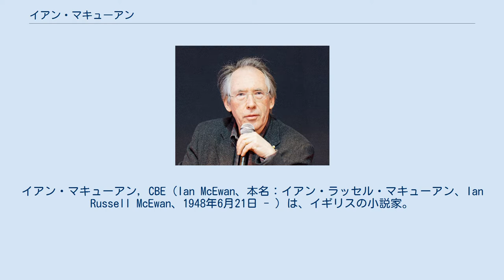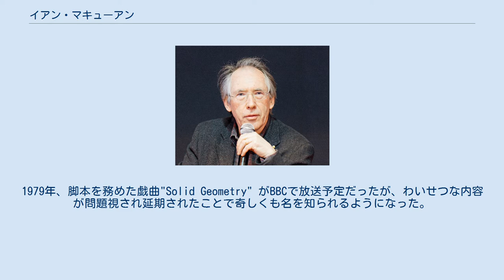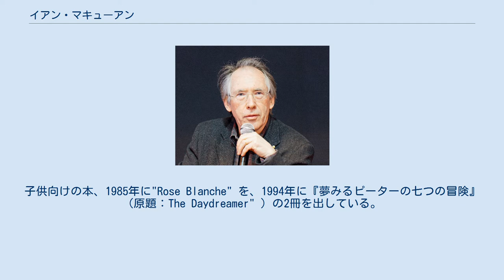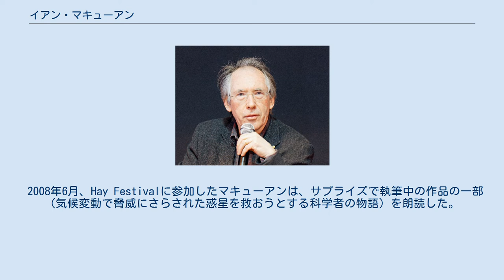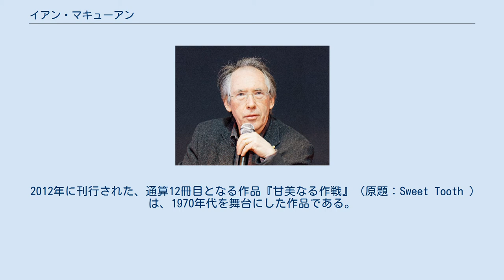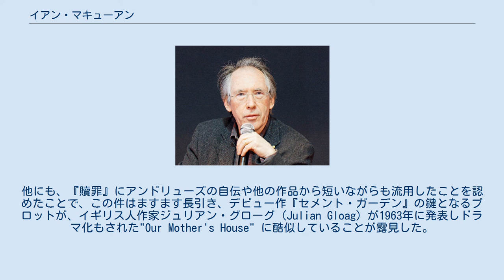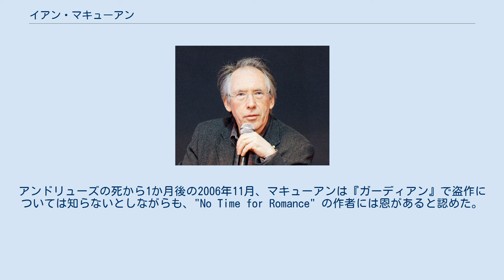イアン・マキューアン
イアン・マキューアン, CBE（Ian McEwan、本名：イアン・ラッセル・マキューアン、Ian Russell McEwan、1948年6月21日 - ）は、イギリスの小説家。
 1948年6月21日、ロンドンから南西に約60km離れたハンプシャー州オールダーショットに、父デヴィッド・マキューアンと母ローズ・リリアン・バイオレット（旧姓ムーア）の間に生まれる。
スコットランド出身で、労働者階級だった父は軍で少佐の地位まで上った。
幼少期は父の駐屯先であるシンガポールなど東アジアやドイツ、リビアなどの北アフリカで過ごす。
12歳の時にイングランドへ戻り、ロンドンのウールバーストーン・ホール・スクールに通い、サセックス大学へ進学し、1970年に英文学の学位を取得した。
後にイースト・アングリア大学でクリエイティブ・ライティングを学んだ。
 1975年、短編集『最初の恋、最後の儀式』（原題：First Love, Last Rites ）で作家デビュー、同作で翌1976年にサマセット・モーム賞を受賞。
1978年、2作目の短編集『ベッドのなかで』（原題：In Between the Sheets ）を上梓。
1979年、脚本を務めた戯曲"Solid Geometry" がBBCで放送予定だったが、わいせつな内容が問題視され延期されたことで奇しくも名を知られるようになった。
同じ頃には長編小説『セメント・ガーデン』（原題：The Cement Garden 、1978年）や『異邦人たちの慰め』（原題：The Comfort of Strangers 、1981年）を上梓、後者は『迷宮のヴェニス』のタイトルで1990年に映画化された。
これらの作品の作風から、"Ian Macabre" というニックネームを付けられた（"Macabre" は「気味が悪い」などの意味）。
1987年に上梓した『時間のなかの子供』（原題：The Child in Time ）でウィットブレッド賞を受賞、1990年には『イノセント』（原題：The Innocent ）を、1992年には『黒い犬』（原題：Black Dogs ）を上梓。
子供向けの本、1985年に"Rose Blanche" を、1994年に『夢みるピーターの七つの冒険』（原題：The Daydreamer" ）の2冊を出している。
 1997年、妄想症のストーカーとの関係を描いた『愛の続き』（原題：Enduring Love ）が高評価を得てブッカー賞にノミネートされたが、最終候補に残ることはできなかった。
同作は2004年に『Jの悲劇』というタイトルで映画化された。
1998年、『アムステルダム』（原題：Amsterdam ）で同賞を受賞。
2001年に上梓した『贖罪』（原題：Atonement ）も絶賛され、『タイム』で2002年のベストに選ばれ、再びブッカー賞の最終候補となった。
同作は2007年に『つぐない』のタイトルでジョー・ライト監督、ジェームズ・マカヴォイ、キーラ・ナイトレイ主演で映画化された。
2005年に上梓した『土曜日』（原題：Saturday ）は、脳神経外科医として成功している男の波乱の1日について描いた作品で、ジェイムズ・テイト・ブラック記念賞を受賞した。
また、2007年に発表した『初夜』（原題：On Chesil Beach ）が三度ブッカー賞の最終候補となった。
映画や舞台の脚本、子供向けの作品、オラトリオ、マイケル・バークレー作曲の歌劇"For You" の作詞なども手掛けている。
 2008年6月、Hay Festivalに参加したマキューアンは、サプライズで執筆中の作品の一部（気候変動で脅威にさらされた惑星を救おうとする科学者の物語）を朗読した。
この作品は、2005年に催された「芸術家と科学者が北極付近へ船で行き、環境問題について議論する」探検にマキューアン自身も参加したことからインスピレーションを得たもので、2010年3月に『ソーラー』（原題：Solar ）として刊行された。
マキューアンはこの作品について「物理学の研究でノーベル賞を受賞した主人公マイケル・ビアードは、誰もがうらやむ賞を受賞したことで研究が妨げられるようになったことに気付く...